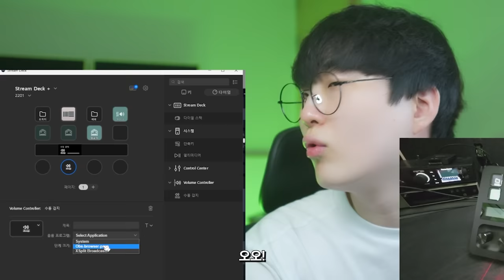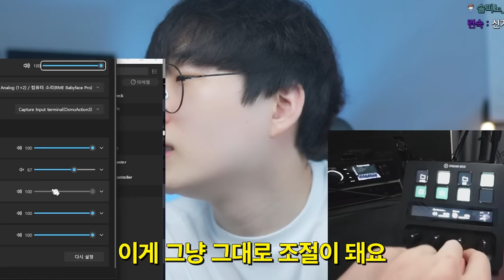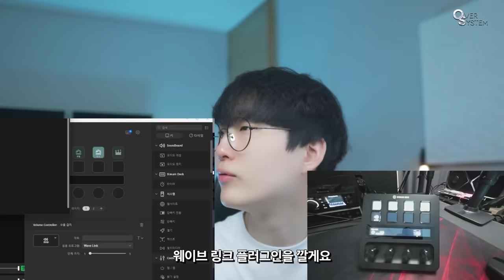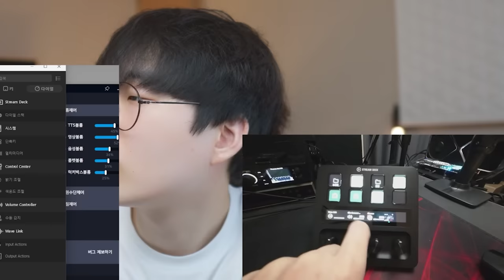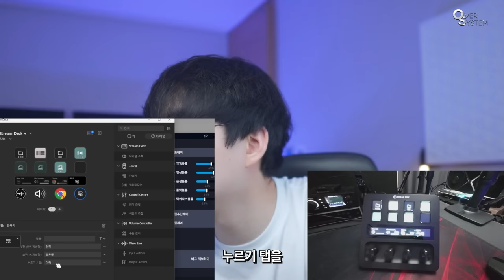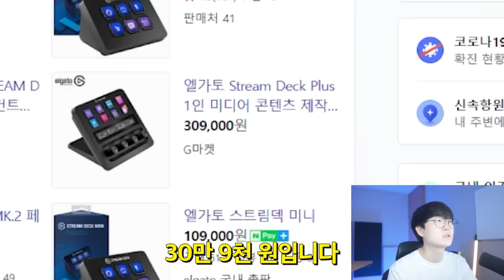내가 원했던 기능이 탑재된 스트림덱이 드디어 나왔습니다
▶ 스펙
제품명 : 엘가토 스트림덱+

3줄 요약
1. 진짜
2. 좋은데.
3. 가격은 에바